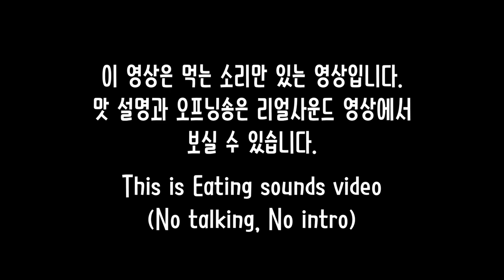ASMR SPICY MALA STEAMED MONKFISH EATING SOUND! | 마라 아구찜 이팅사운드 먹방 노토킹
마라 아구찜 이팅사운드 노토킹 영상 입니다!
원래 그냥 아구찜이었는데... 맛이 너무 없길래 어쩌지 하다가 마라 스프를 넣었는데 완전 맛있어졌지뭐에요...!
열심히 맛있게 먹었습니다!
영상 마음에 드신다면 좋아요! 버튼 눌러주세요! ㅎ
감사합니다!